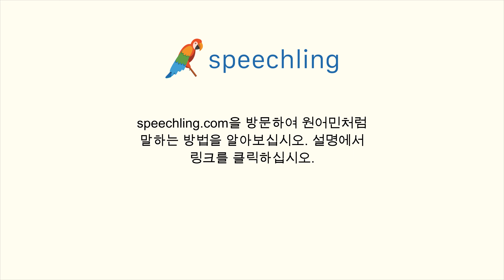독일어로 "자료" 말하는 법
남자 목소리 :
Material

여성 목소리 :
Material

남성 음성 번역 :
자료

여성 음성 번역 :
자료